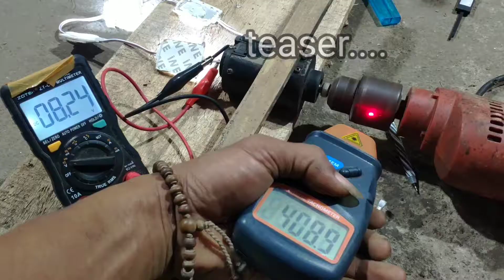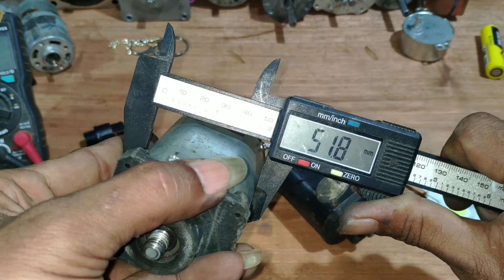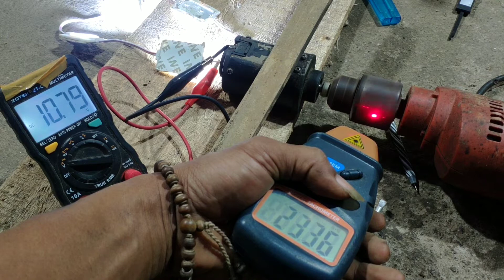generator listrik dari dinamo dc . review power mini generator lamp 12 volt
Review motor dc yg sudah kategori dinamo generator
Itu mulai test dengan lampu dc 12v
Test diputar memakai bor
Dengan alat ini kita bisa memanfaatkan air mengalir disamping rumah untuk menghasilkan listrik.
Atau dari angin jika hembusan angin terus menerus.

Tapi dinamo tersebut cuma cocok langsung lampu/beban
Ga cocok buat ngisi aki

Kita semua sama2 belajar.
Mohon koreksinya jika ada yg keliru dalam penyampaian seputar dinamo tsb